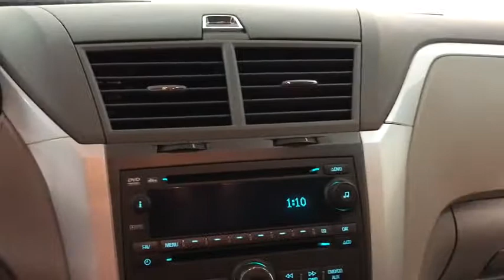2011 Chevrolet Traverse Des Plaines, Elmhurst, Schaumburg, Chicago, Naperville, IL T56847A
Red Jewel Tintcoat Used 2011 Chevrolet Traverse available in Des Plaines, Illinois at Bredemann Toyota. Servicing the Elmhurst, Schaumburg, Chicago, Naperville, IL area.
2011 Chevrolet Traverse LT with 1LT AWD DVD - Stock#: T56847A - VIN#: 1GNKVGEDXBJ104188

Bredemann Toyota
1301 W Dempster St

Recent Arrival! Clean CARFAX. CARFAX One-Owner.Red Jewel Tintcoat 2011 Chevrolet Traverse LT 1LT AWD 3.6L V6 SIDI 6-Speed Automatic Electronic with OverdriveAWD, 18 x 7.5 Machined Aluminum Wheels, 3.16 Axle Ratio, 3rd row seats: split-bench, 4-Wheel Disc Brakes, 6 Speakers, 8-Passenger Seating (2-3-3 Seating Configuration), 8-Way Power Driver Seat w/Power Lumbar, ABS brakes, Air Conditioning, Alloy wheels, AM/FM radio: XM, AM/FM Stereo w/MP3 Compatible CD Player, Body-Color Bodyside Moldings, Body-Color Heated Power-Adjustable Outside Mirrors, Bodyside moldings, Brake assist, Bumpers: body-color, CD player, Compass, Delay-off headlights, Digital Compass, Driver door bin, Driver vanity mirror, Dual front impact airbags, Dual front side impact airbags, Electronic Stability Control, Emergency communication system, Enhanced Driver Information Center, Four wheel independent suspension, Front anti-roll bar, Front Bucket Seats, Front Center Armrest w/Storage, Front reading lights, Fully automatic headlights, Heated door mirrors, Illuminated entry, Integral Spotter Blind-Zone Mirrors, Low tire pressure warning, MP3 decoder, Occupant sensing airbag, Outside temperature display, Overhead airbag, Panic alarm, Passenger door bin, Passenger vanity mirror, Power door mirrors, Power driver seat, Power steering, Power windows, Premium Cloth Seat Trim, Programmable Remote Keyless Entry, Radio data system, Rear air conditioning, Rear anti-roll bar, Rear Parking Sensors, Rear reading lights, Rear seat center armrest, Rear window defroster, Rear window wiper, Reclining Front Bucket Seats, Remote keyless entry, Roof rack: rails only, Security system, Single-Zone Manual Front Climate Control, Speed control, Speed-sensing steering, Split folding rear seat, Spoiler, Steering wheel mounted audio controls, Tachometer, Telescoping steering wheel, Tilt steering wheel, Traction control, Trip computer, Turn signal indicator mirrors, Ultrasonic Rear Parking Assist, Variable Effort Power Steering, Variably intermittent wipers, Voltmeter, XM Radio.For 100 years, families have trusted the BREDEMANN family with all of their automotive needs. ENJOY NO HAGGLE LOW PRICED BUYING !Odometer is 86959 miles below market average!Awards:* 2011 IIHS Top Safety Pick (built after 1/11) * 2011 KBB.com Top 10 Family CarsBredemann Toyota is your trusted Toyota dealership in Park Ridge and the reason why our loyal customers keep coming back. From the time you enter our showroom when you service with us, you can expect to be treated like family, each and every visit. We offer an extensive inventory, as well as our competitive lease specials, finance options and expert auto service. We are dedicated to providing exceptional customer service and being an integral part of our community. We look forward to seeing you soon!Reviews:* If you're looking for a big family vehicle with excellent safety ratings, the ability to tow 5,400 pounds and reasonably good fuel economy for its size, the 2011 Chevrolet Traverse may be the best game in town. Source: KBB.com* Compliant ride; seating for up to eight passengers; adult-friendly, split-folding third-row seat; massive cargo area; top safety scores. Source: Edmunds
WHEELS  4-20 X 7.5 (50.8 CM X 19.1 CM) ALUMINUM,LICENSE PLATE BRACKET  FRONT MOUNTING PACKAGE,DK GRAY/LT GRAY  PREMIUM CLOTH SEAT TRIM,TIRES  P255/55R20 H-RATED  BLACKWALL,RED PREMIERE PACKAGE  Includes rear entertainment system  20 polished aluminum wheels  255/55R20 H-rated blackwall tires,BLUETOOTH FOR PHONE  PERSONAL CELL PHONE CONNECTIVITY TO VEHICLE AUDIO SYSTEM  includes (NP5) leather-wrapped steering wheel with redundant audio controls,RECLINING FRONT BUCKETS  (STD),UNIVERSAL HOME REMOTE  includes garage door opener  3-channel programmable,LT PREFERRED EQUIPMENT GROUP  Includes Standard Equipment,REAR ENTERTAINMENT SYSTEM WITH USB PORT  rear seat DVD player with remote control  overhead display  2 sets of 2-channel wireless infrared headphones and auxiliary audio/video input jacks  AM/FM stereo with MP3 compatible CD/DVD player  seek-and-scan  digital clock  auto-tone control  Radio Data System (RDS)  speed-compensated volume  TheftLock  Bose 5.1 surround sound 10-speaker system and 115-volt 3-prong house hold-style power outlet (Includes (CJ2) tri-zone automatic climate control. USB port located in upper I/P storage bin.),RED JEWEL TINTCOAT,TRANSMISSION  6-SPEED AUTOMATIC